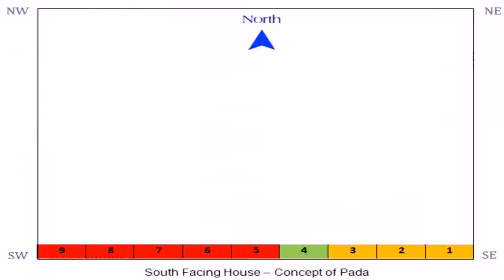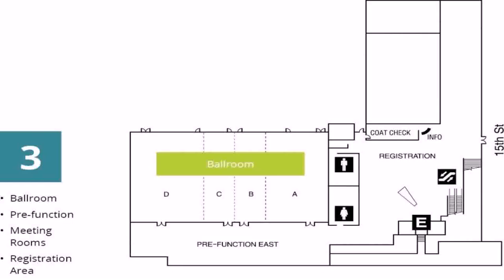Indian House Plans South Facing